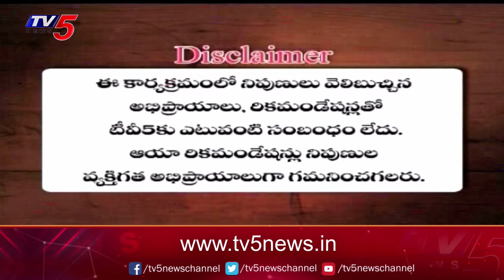Business Breakfast | Stock/Share Market News | 13-09-2024 | TV5 Money